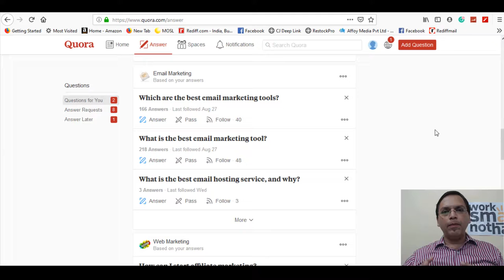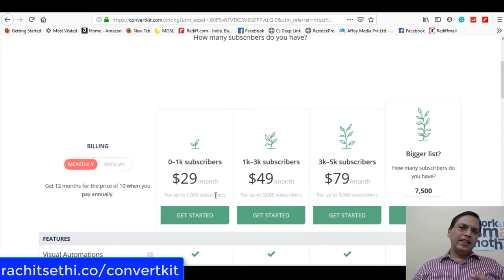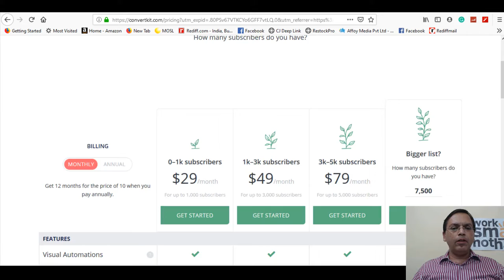Best Email Automation Platform - Best Email Marketing Platforms 2020? Email Marketing Comparison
Learn the best-recommended tools to start email marketing. Best email automation platform - That's why i have mentioned my best email automation platform's top advantages

3. Email marketing course

Email marketing is the highly effective digital marketing strategy of sending emails to prospects and customers
Best Email Marketing Software 2020. ConvertKit is the best email marketing tool for bloggers and publishers

"what is the best cold email platform?
 I decided to START with getresponse because they have an awesome email automation tool  they have great live chat support and they offer more tools than most other providers while at the same time being one of the cheapest options. after i received a lot of traction and views on my video  I wanted to make a follow up video  showing the email automation tool that i’ve been using!

how to choose the best email marketing automation platform for you!.. when it comes to email marketing automation  there is a lot to know.
when it comes to email automation workflows based on user behavior  active campaign is probably the best tool there is.